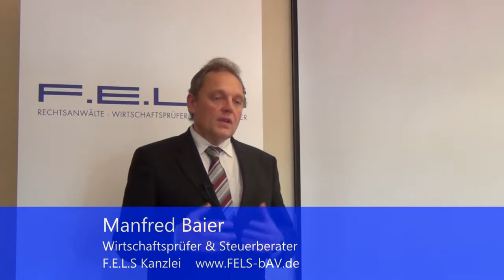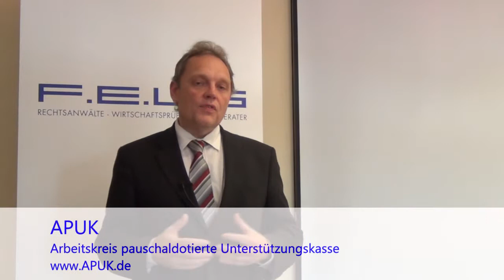Ist die Kombination Direktzusage und pauschaldotierte Unterstützungskasse sinnvoll?